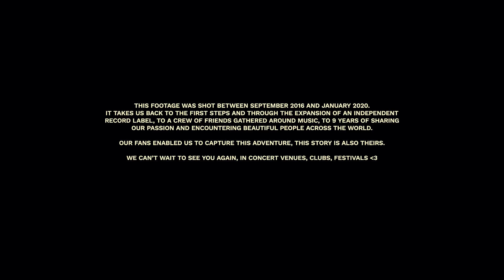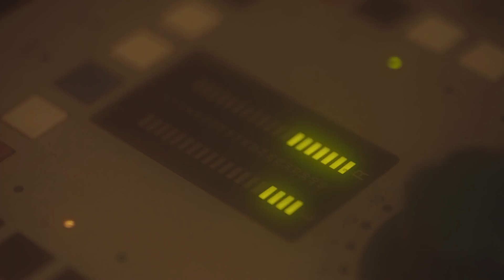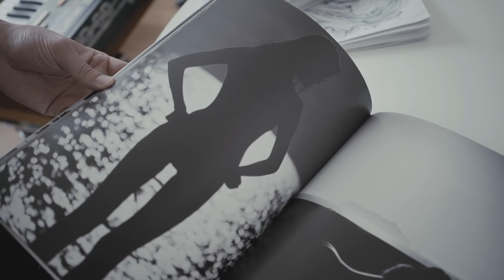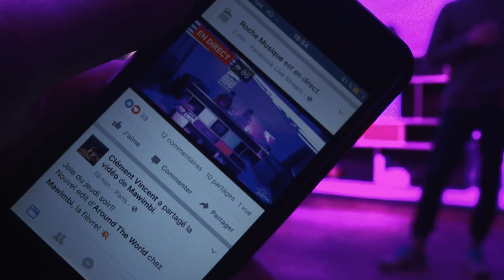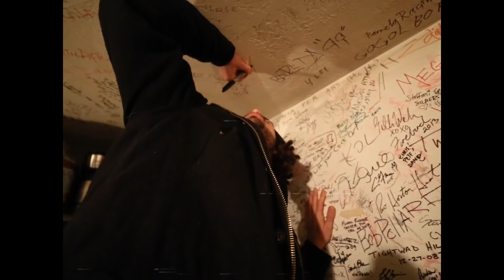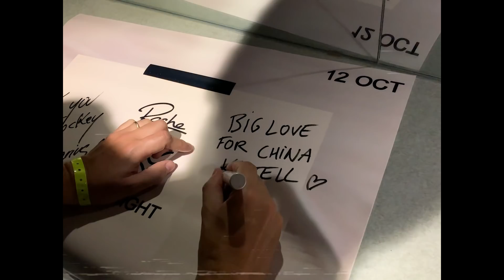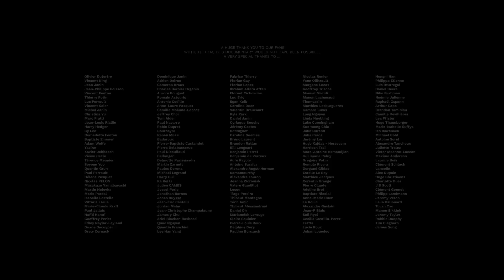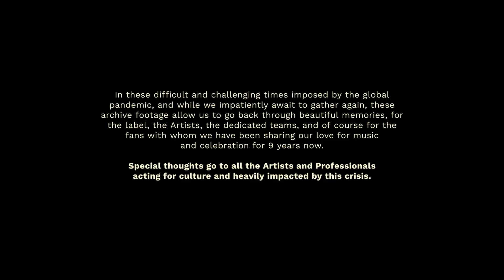"INSIDE THE WAVE" UN DOCUMENTAIRE ROCHE MUSIQUE (FKJ, Dabeull, Kartell, Darius...)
Réalisé par Kevin Froly
Ecrit par Eric Rakotonirina
Motion Design par Grégory Jaillard
Graphic Design par Léa Ware
Mixé par Celia Sayaphoum
Traduit par Maria Del Pilar Hernandez

Produit par Roche Musique, Guillaume Jal, Thibault Dury et Anne-flore Levacher

Avec Cezaire, Fkj, Darius, Dabeull, Kartell, Zimmer, Crayon, Katuchat, Duñe, Plage 84, Wantigga, Maydien, Wayne Snow, Frederic Agostini...

Ces images ont été tournées entre septembre 2016 et janvier 2020.
Elles nous ramènent aux premiers pas et à l'expansion d'un label indépendant, à une équipe d'amis réunis autour de la musique, à 9 ans de partage de notre passion et de rencontres avec de belles personnes à travers le monde.

Nos fans nous ont permis de capturer cette aventure, cette histoire est aussi la leur.

Nous avons hâte de vous revoir, dans les salles de concert, les clubs, les festivals ❤️.

00:00 Intro
03:25 Episode 1 : Genesis
14:10 Episode 2 : On a same frequency
1:01:09 Episode 3 : Behind the stage
1:07:59 Episode 4 : World is home